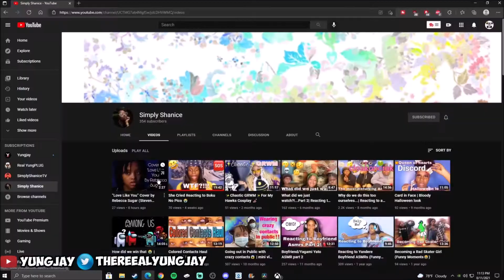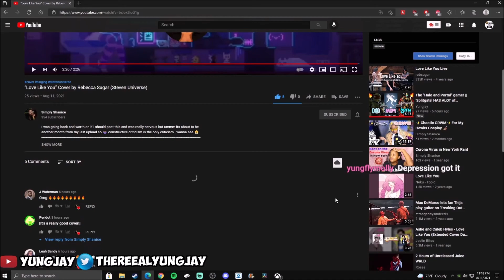Simply Shanice - Love Like You by Rebecca Sugar (Steven Universe) [Official YPG Reaction!]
This is my first reaction video (on this channel) and I decided to react to Simply Shanice singing Love Like You from Steven Universe with my twitch chat. Should I post other content other than gaming? Let me know!

𝓦𝓪𝓷𝓷𝓪 𝓹𝓵𝓪𝔂 𝓼𝓸𝓶𝓮𝓽𝓲𝓶𝓮?

🍀Xbox :  Raampage IV

🥶PSN : Raampage-YG
tags ignore : steven universe, love like you, ypg reactions, yung paid gang, love like you, love like you steven universe, simply shanice, yungjay and simply shanice, yungjay and shanice, rebecca sugar, first song, rebecca sugar love like you, steven universe love like you, rebecca sugar cover, cupcake2055, yungjay and cupcake, yungjayreactionz, reacting to, yourrage, yourrage reacting, yourrage reacts, simply shanice singing, rebecca, sugar
Simply Shanice MADE HER first SONG😳|| Reacting to “Love Like You” by Rebecca Sugar (Steven Universe). Simply Shanice - Love Like You by Rebecca Sugar (Steven Universe) [Official YPG Reaction!]